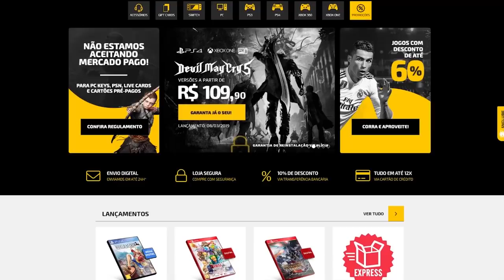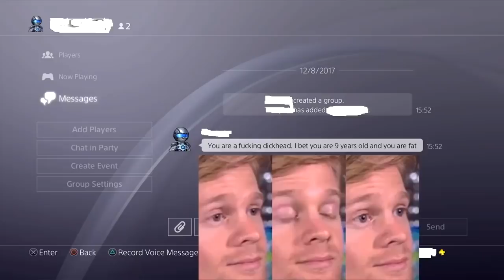As melhores TROLLAGENS feitas em DARK SOULS!